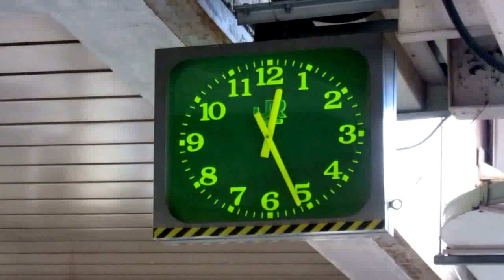新白河駅 在来線ホーム時計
福島/白河市～西白河郡,西郷村字道南東にある,ターミナル駅である。

・新幹線
東北新幹線
・在来線
東北本線
乗り入れており、接続駅となっている。
日本の新幹線の停車する駅としては唯一村に所在するが、西郷村と白河市の境界部に位置し、新幹線ホームの北側部分は白河市にかかっている。

番線  路線  方向  行先  備考
新幹線 高架ホーム
1  ■東北新幹線  上り  東京方面
2・3番線は新幹線の通過線であるため、のりば（ホーム）はなく、欠番となっている。
4  下り  郡山・仙台方面
在来線 地上ホーム
5  ■東北本線  上り  黒磯・宇都宮・大宮・上野方面
6
下り  白河・郡山・福島・仙台方面  始発列車
7

在来線ホームの時計を撮影しました
時計下に目印のテープが付いていました